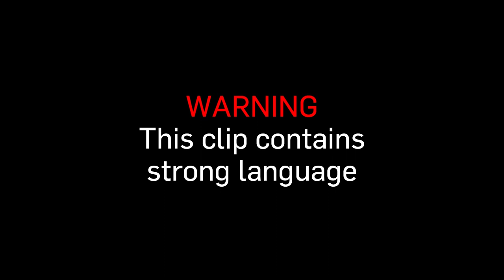Powerful Tube 'toons | Two Minutes by Adebanji Alade and Yero Timi-Biu | Short Film | Random ACts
Two Minutes by Adebanji Alade and Yero Timi-Biu

When artist Adebanji Alade returned to the UK from Nigeria in 1999, he decided to draw a picture of a fellow traveller every time he boarded public transport.

Writer Yero Timi-Biu used the drawings as a jumping off point for a spoken word piece on the way that public transport both brings together and pushes apart people from every different kind of background as we travel together, apart, usually in silence, observing each other without appearing to look as if that’s what we’re doing. The work is tied together visually by animator Laura Nasir-Tamara.